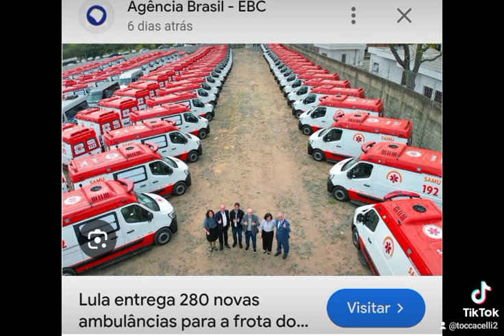LULA MEU AMIGO MEU HERÓI. COMPANHEIRO DE MUITAS LUTAS.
Me aposentei graças a vitória dele em 2002. Sou muito grato ao PT.